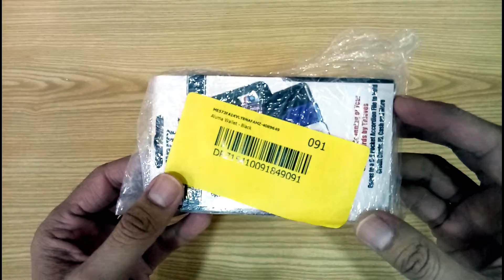Aluma Wallet Card Holder 6 pockets Ultra Slim | RFID Wallet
Low Price and Lightweight : Easier to carry in your pocket or bag than the traditional purse.

If you purchase this wallet visit to my instagram.

Feature:
1: Wallet Credit Card Holder RFID Blocking
2: Hard-shell case also blocks radio frequency tags (protects RFID chips in credit cards) for added ID theft protection.
3: Seven-pocket, accordion-fold interior neatly organizes contents; ultra-slim (3/4 inch thick) fits in pants pocket or purse.
4: Easy-open/close clasp.

The Aluma Wallet will keep all your items inside safe and secure.
It is made with die cast aluminum alloy and is waterproof to keep your valuables dry.
Size: 11 x 7.5 x 2cm